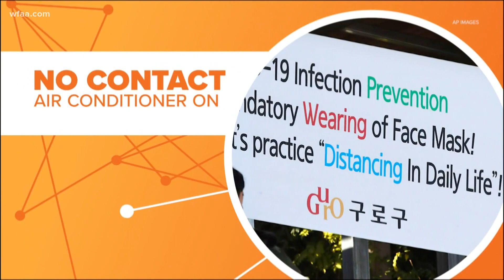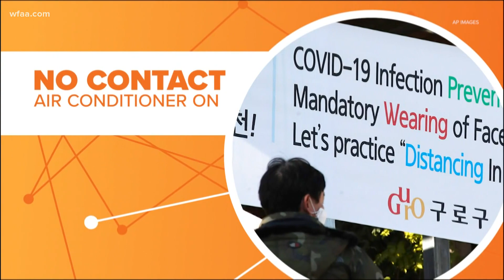Health check: New research shows how easily coronavirus can spread indoors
Doctors and researchers are still learning new things almost daily about COVID-19. The latest data shows a female in South Korea was exposed to an infected traveler from 20 feet away for five minutes at a restaurant.

According to the research published in the Journal of Korean Medical Science, researchers went back to the security footage from the restaurant. They found the girl never spoke to the infected traveler and didn't touch any of the same surfaces. But they could tell the air conditioner was blowing from a swaying light fixture.